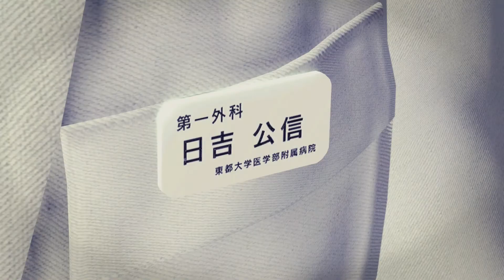[PS4] Yakuza Kiwami Chapter08 The Scheme Part01